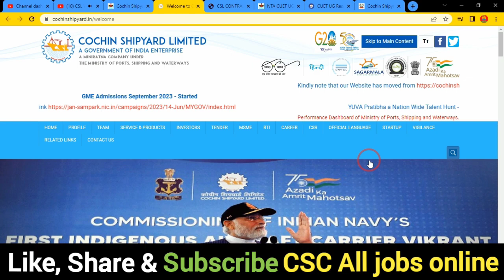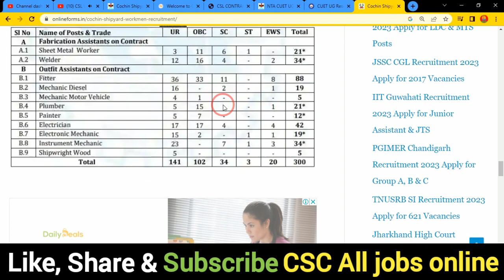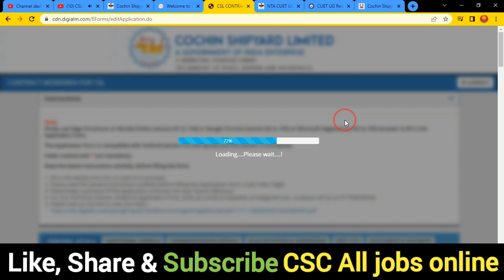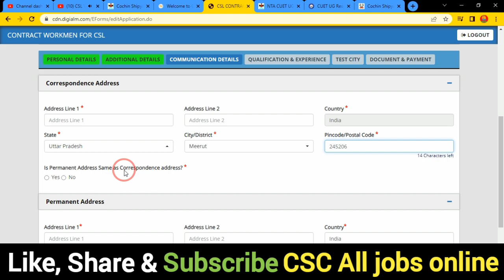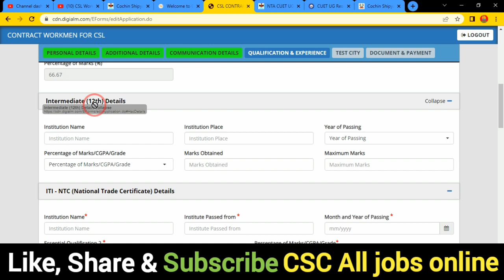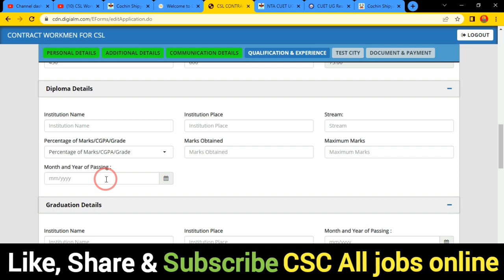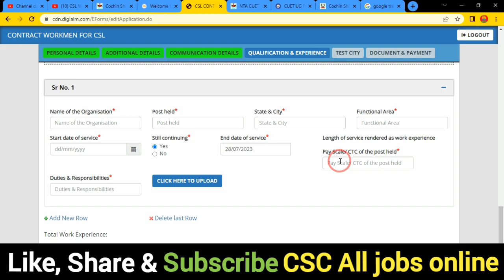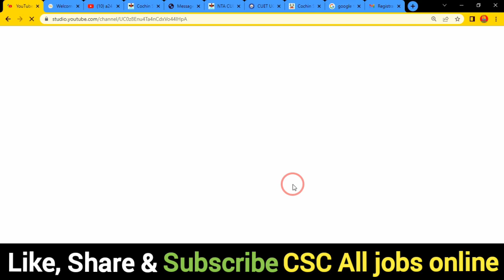CSL Workman Online Form 2023 Kaise Bhare 🔥 Cochin Shipyard Limited Workman Online Form Apply Online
In this Video we discu CSL Workman Online Form 2023 Kaise Bhare 🔥 Cochin Shipyard Limited Workman Online Form Apply Online

Dosto,👉is video me Maine aapko CSL Workman Online Form 2023 Kaise Bhare ke bare me jise dekhkar aap log is Bharti k bare me Puri jaankari step by step jaan payenge, i hope ye jaankari aapke liya faydemand rahegi so do watch full video
The Cochin Shipyard Limited Workmen Recruitment 2023 Notification has been announced by the Cochin Shipyard Limited (CSL. Candidates also search it as Cochin Shipyard Limited Bharti 2023. Apply online for Cochin Shipyard Limited Workmen Vacancy 2023 Applicants who want to apply for Cochin Shipyard Limited Workmen Notification 2023 should check out the complete details,,,,,,,,,,,,,,,,,,,,,,,,,,,,,,,,,,,,,,,,

.Thnx. you.